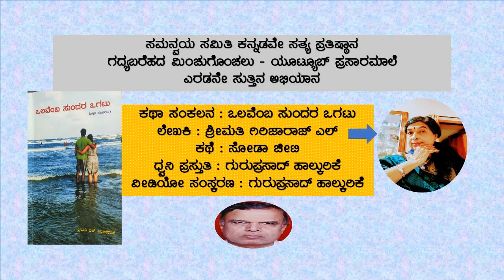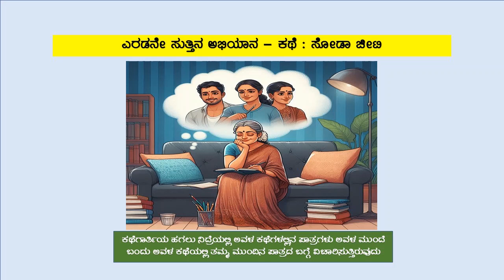ಕಥೆ : ಸೋಡಾ ಚೀಟಿ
ಸಮನ್ವಯ ಸಮಿತಿ ಕನ್ನಡವೇ ಸತ್ಯ ಪ್ರತಿಷ್ಠಾನ
ಗದ್ಯ ಬರೆಹದ ಮಿಂಚುಗೊಂಚಲು - ಯೂಟ್ಯೂಬ್‌ ಪ್ರಸಾರಮಾಲೆ
ಎರಡನೇ ಸುತ್ತಿನ ಅಭಿಯಾನ
ಲೇಖಕಿ : ಶ್ರೀಮತಿ ಗಿರಿಜಾರಾಜ್‌ ಎಲ್
ಧ್ವನಿ ಪ್ರಸ್ತುತಿ : ಗುರುಪ್ರಸಾದ್‌ ಹಾಲ್ಕುರಿಕೆ
ವೀಡಿಯೋ ಸಂಸ್ಕರಣ : ಗುರುಪ್ರಸಾದ್‌ ಹಾಲ್ಕುರಿಕೆ